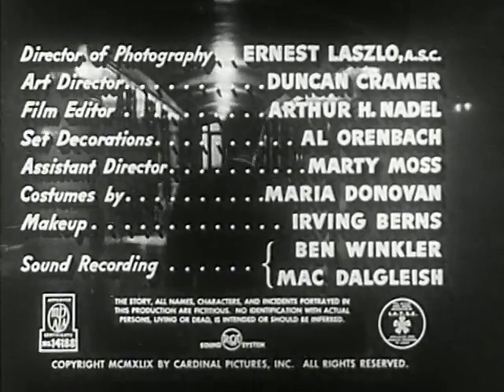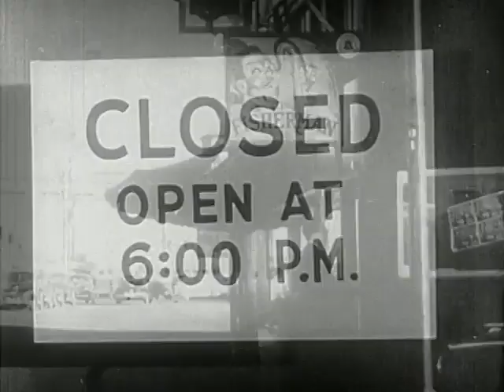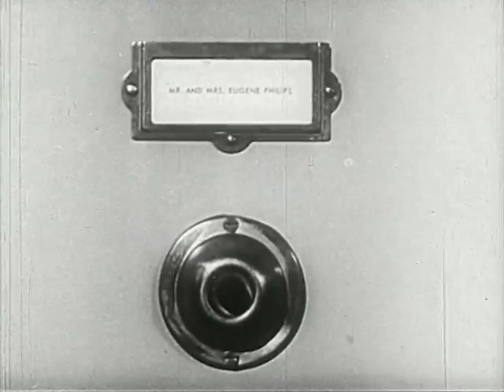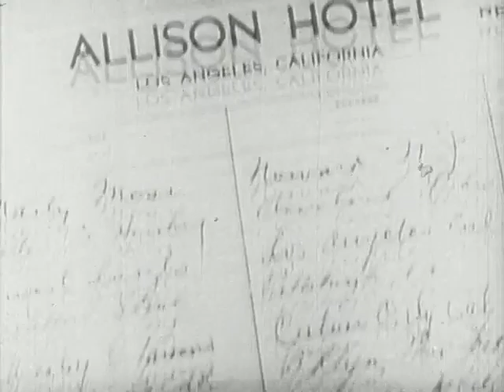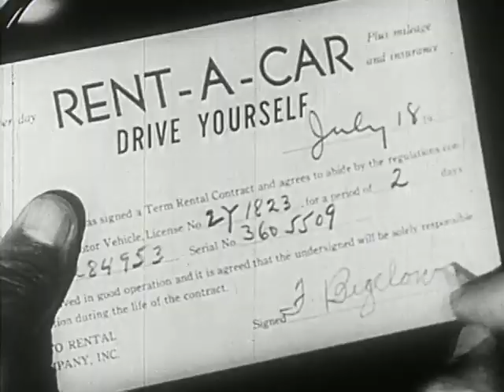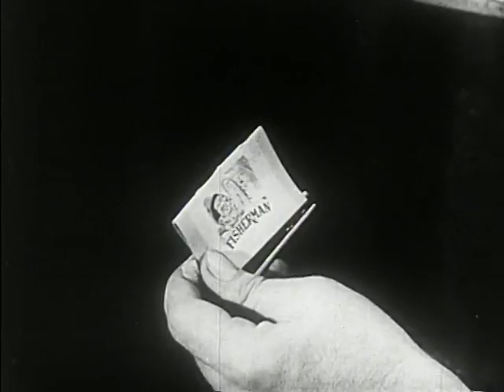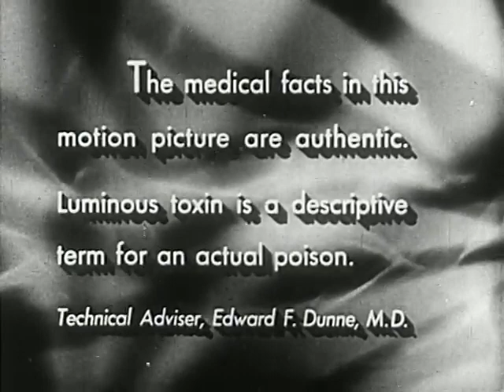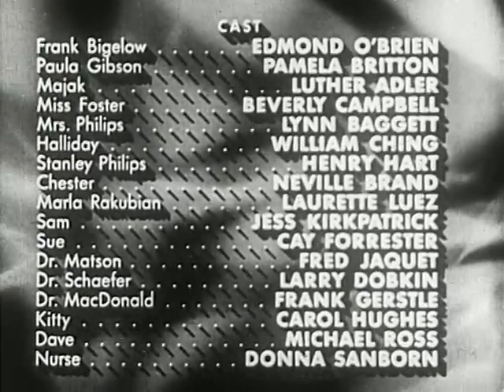D.O.A. (1949)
D.O.A. (1950) is a film noir drama film directed by Rudolph Maté, considered a classic of the stylistic genre. The frantically-paced plot revolves around a doomed man's quest to find out who has poisoned him – and why – before he dies. The film begins with a scene called "perhaps one of cinema's most innovative opening sequences" by a BBC reviewer. The scene is a long, behind-the-back tracking sequence featuring Frank Bigelow (O'Brien) walking through a hallway into a police station to report a murder: his own. Disconcertingly, the police almost seem to have been expecting him and already know who he is.